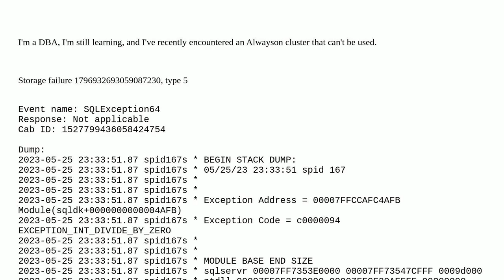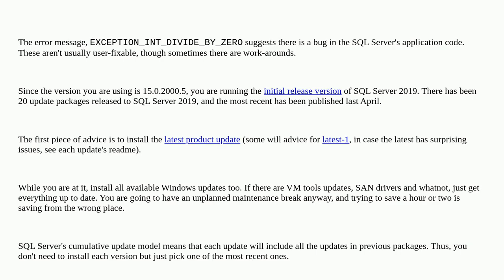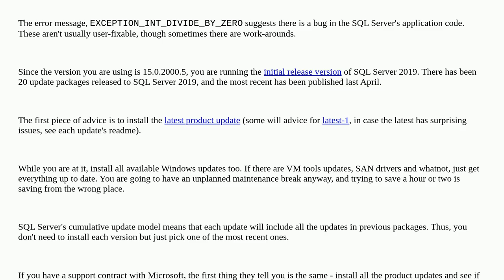Dba: AlwaysOn proc doesn't stop, but it can't be telnet。SqlDumpExceptionHandler: Process 0 g fata...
AlwaysOn proc doesn't stop, but it can't be telnet。SqlDumpExceptionHandler: Process 0 g fatal exception c0000094 EXCEPTION_INT_DIVIDE_BY_ZERO

A special thanks goes out to the community

  availability-groups crash sql-server